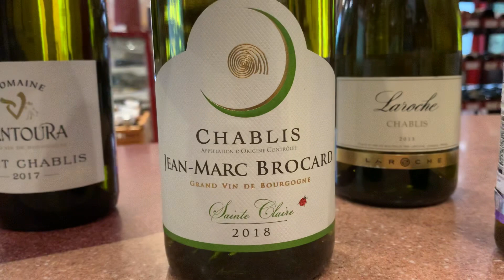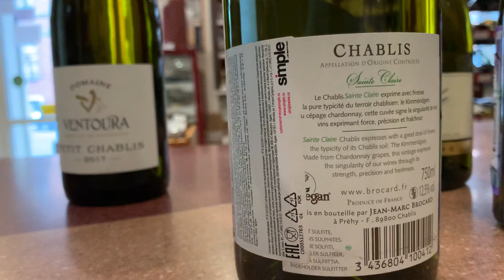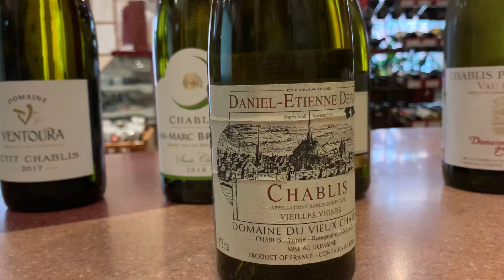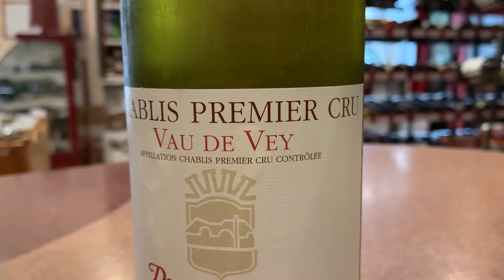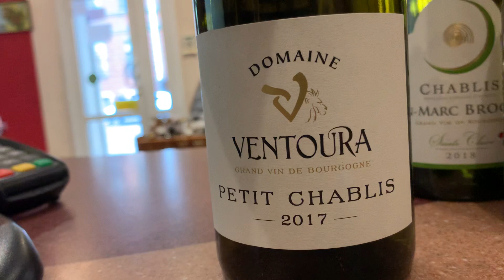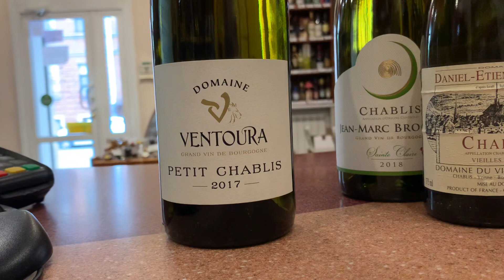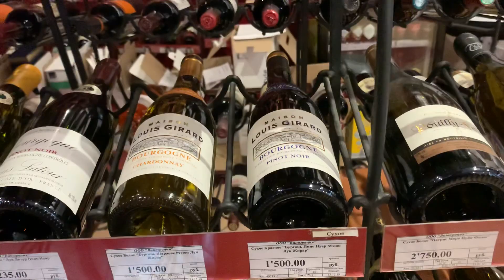Просто про Шабли